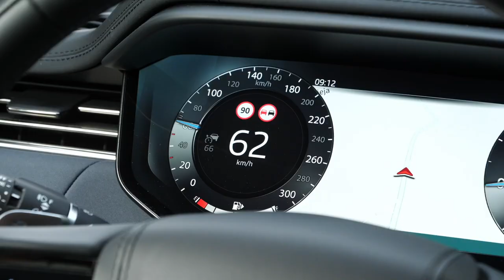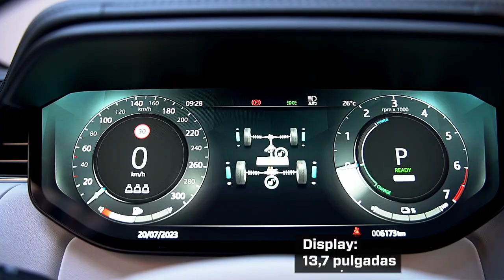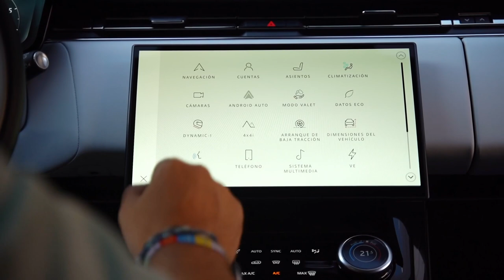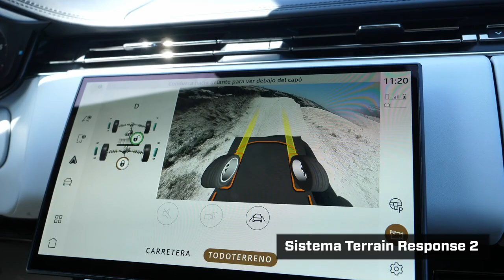Range Rover Sport: Tecnología, diseño y off road, todo en un híbrido enchufable.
¿Quién dijo que unas buenas capacidades Off Road estaban reñidas con el lujo o con la tecnología más avanzada?

Range Rover Sport, capaz de llevarte a la montaña más alta y a la vez al centro de las ciudades gracias a su Etiqueta Azul. Sí, porque es un híbrido enchufable con la capacidad de rodar en modo 100% eléctrico durante 116 kilómetros sin emitir un solo gramo de CO2 a la atmósfera.

Materiales exquisitos, texturas de altísima calidad y una atmósfera de lujo como ningún rival es capaz de ofrecer. Y a todo este ambiente de lujo se le une la tecnología, apartado que queda representado por esta dupla de pantallas, la de la instrumentación de 13,7 pulgadas, con mucha información que puedes personalizar, y la del sistema multimedia PIVI PRO de 13,1.

El Range Rover Sport representa la esencia de la marca británica en sus cuatro pilares: es una referencia en el mundo 4x4, es puro lujo interior, con detalles y una calidad exquisita, es tecnología, tanto aplicada al confort, como a la seguridad y al entretenimiento y son sensaciones y agilidad al volante, con un sistema híbrido que aúna potencia, 551 CV, con consumos y emisiones bajísimos.

Este es contenido de Auto Bild para Land Rover.